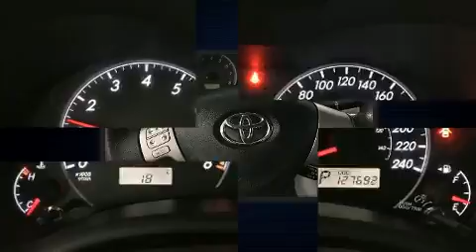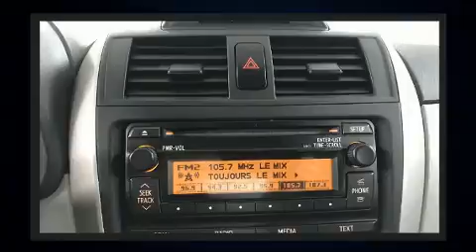2013 Toyota Corolla CE in Charlemagne, QC J5Z 0B5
Un essai routier avantage toujours la Toyota Corolla 2013. Grâce à la souplesse de son moteur 4 cylindres de 1,8 litres, les passages de vitesses se font tout en douceur, vous serez aussi rassuré par son système du contrôle dynamique de la stabilité. Toyota a mis la priorité sur la commodité, l'efficacité et le style en incluant: un compte-tours, un ordinateur de bord, un afficheur de la température extérieure, une banquette arrière à dossiers rabattables séparés, colonne de direction télescopique, rétroviseurs extérieurs à commande électrique, et plus. Toyota a mis la sécurité des occupants au coeur de ses préoccupations avec les équipements suivants: rideaux gonflables pour protéger la tête, coussins gonflables latéraux à l'avant, système antipatinage, système d'assistance au freinage, appuis-tête avant anti-coup de fouet, la mise hors de fonction du système d'allumage, et freins antiblocage. Ce véhicule a été conçu en fonction d'exigeants impératifs de sécurité, vous partirez l'esprit tranquille. Nos conseillers aux ventes sont très compétents et ont une approche professionnelle. Nous vous aiderons à trouver le bon véhicule au prix qui respecte votre budget. N'hésitez pas à nous appeler.